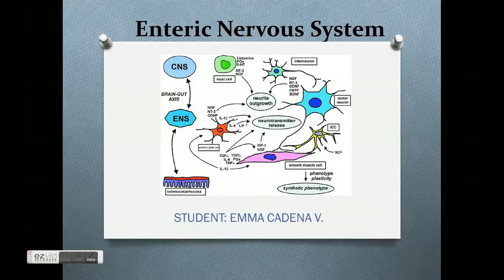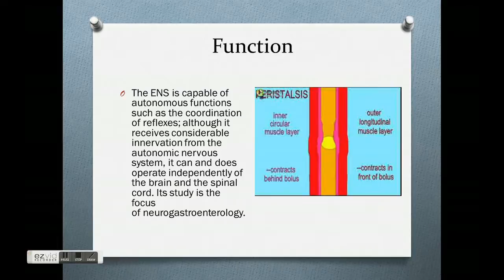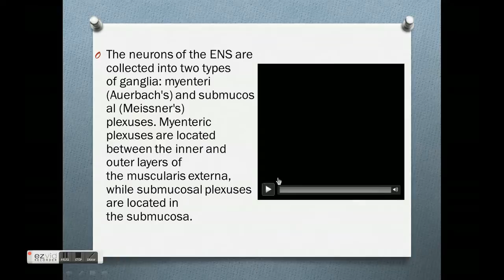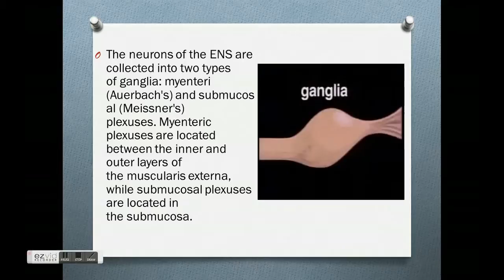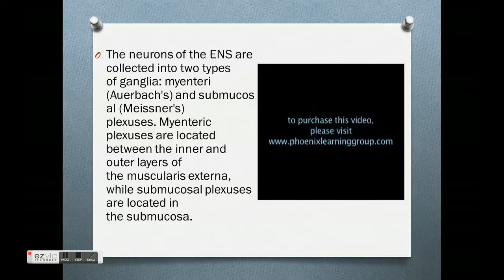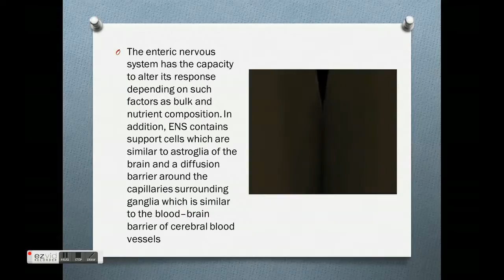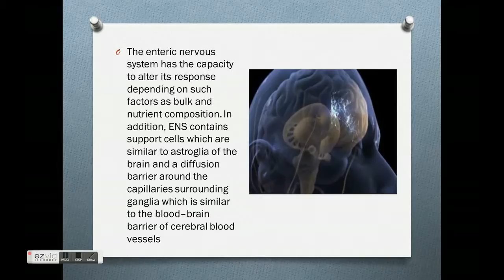Enteric Nervous system